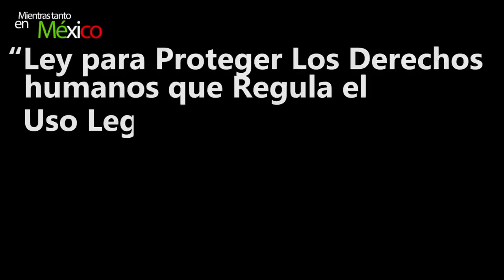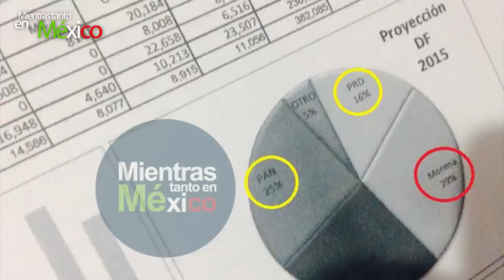Primera víctima de LeyBala -Mientras Tanto en México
José Luis Tehuatlie es la primera víctima de la polémica "Ley Bala", legislación aprobada hace dos meses por el gobierno de Rafael Moreno Valle. En este video te mostramos qué pasó y la reacción del gobierno poblano.
Además un pajarito nos cuenta los resultados, aún no publicados, de un estudio realizado por Parametría sobre las próximas elecciones de 2015.